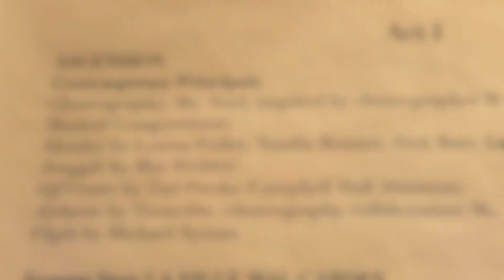CH Contemporary Dance 2015 - 미국 고등학교 현대무용공연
기브어웨이 이벤트 참여하세요.

This is a part of a high school dance performance and my daughter was in it.
She is a senior so this is the last dance performance in high school.
Contemporary Principals is the highest level in contemporary dance classes.
They danced so well.
(I found out how she got her bruises on her arms. :))

제 딸이 학교에서 한 댄스공연 중 일부예요.
이제 고등학교 졸업반이라 마지막 공연이죠.
컨템포러리 프린시플은 현대무용에서 마지막 단계 레벨이예요.
다들 너무 잘 했어요!!
(팔에 왜 자꾸 멍이 드는지 알아냈어요.ㅎㅎ)

My Camera
My Address : 3940 Laurel Canyon Blvd. #734

Hello, everyone~
I am a mid-40 year-old mom of two girls.
Sophia
안녕하세요~
40대 중반의 LA아줌마입니다. 제 블로그에도 들려주세요.
비디오 보시고 마음에 드시면 유튜브상의 엄지척~ (좋아요) 눌러주세요~~
(유튜브 어카운트는 Gmail 만드시면 됩니다. 무료예요.)
감사합니다.

* Vlog : BOA Steakhouse at Santa Monica - 미국일상: 산타모니카의 보아 스테이크하우스 가던날